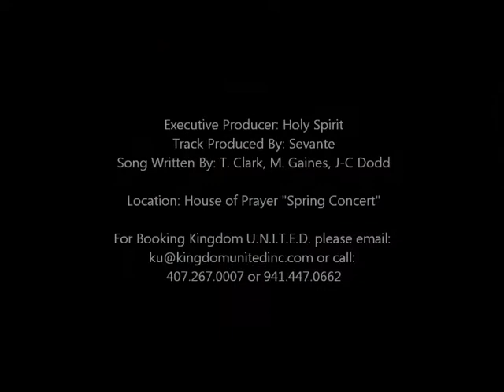K.U. Anthem - Kingdom U.N.I.T.E.D.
Kingdom U.N.I.T.E.D. ministering "K.U. Anthem" @ House of Prayer, Orlando, FL